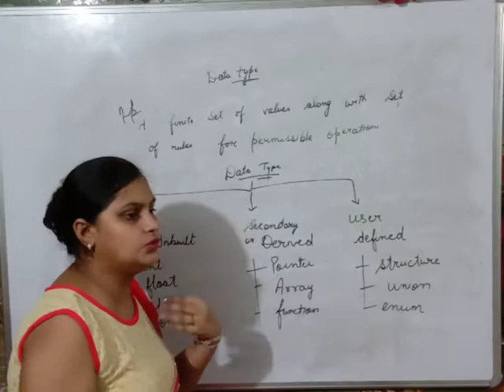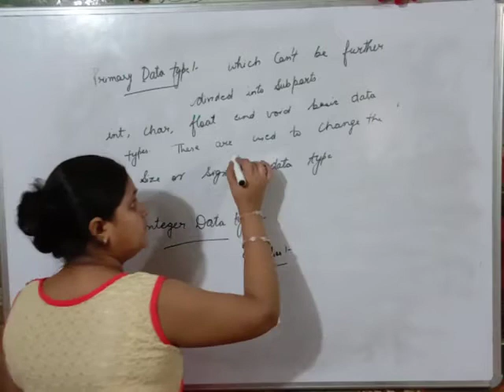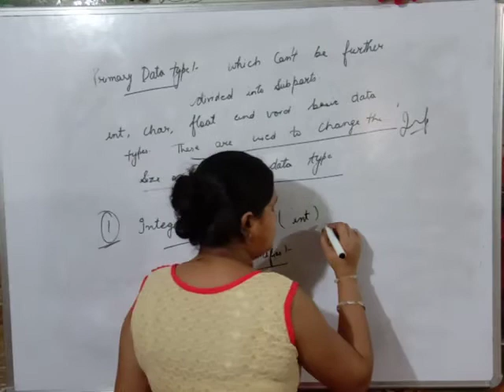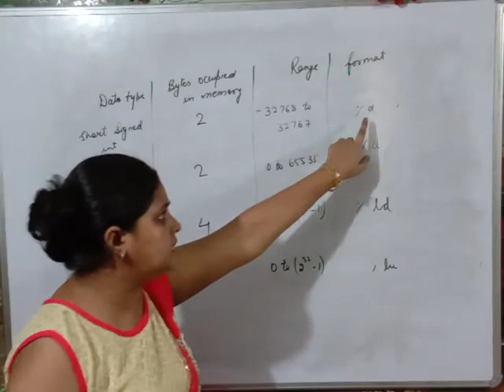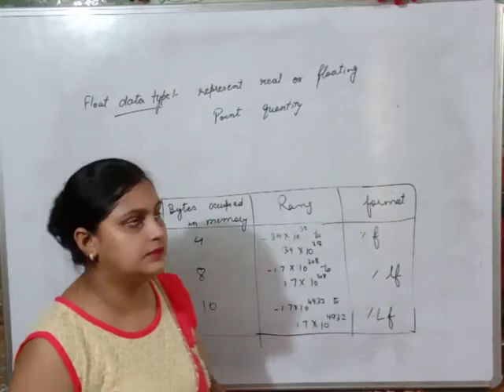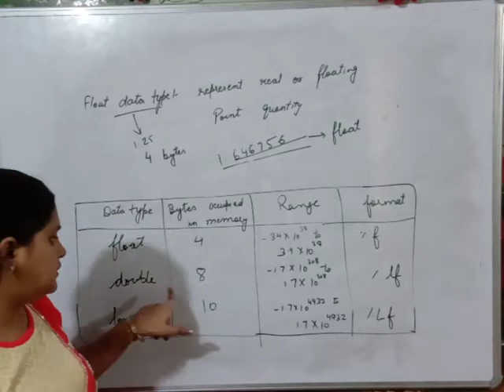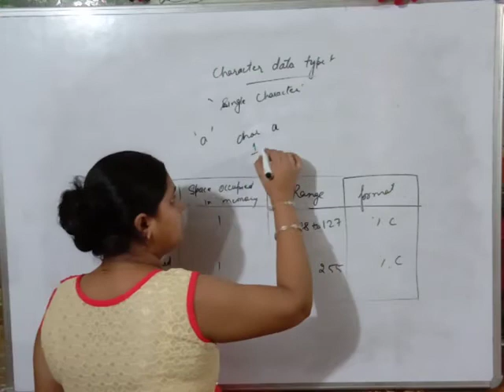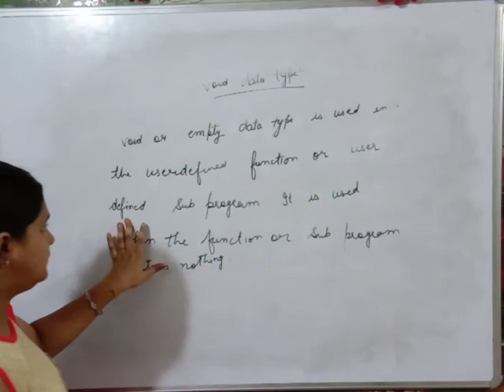C primary data types discuss in detail